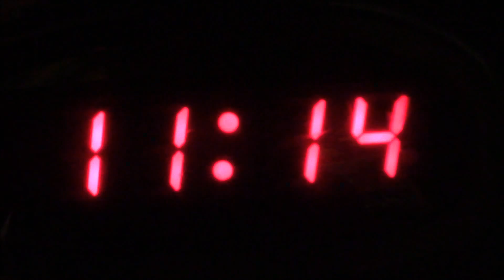Film - The Unfair Brother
Big Brother doesn't let little brother play his game.